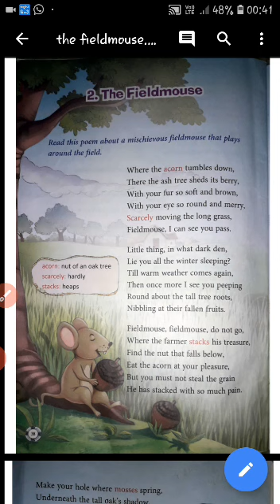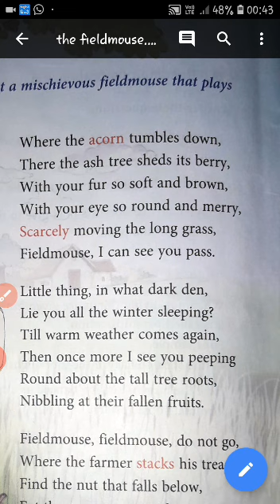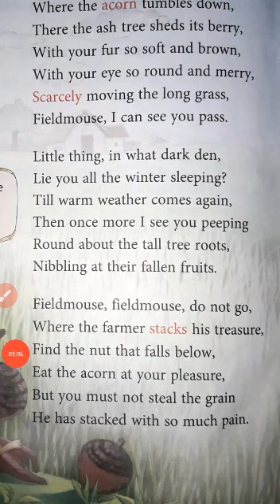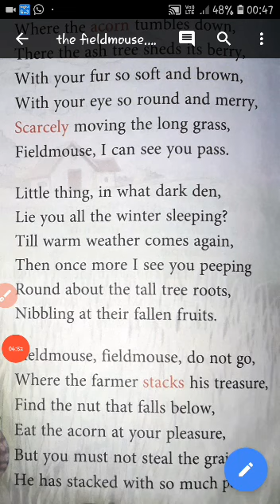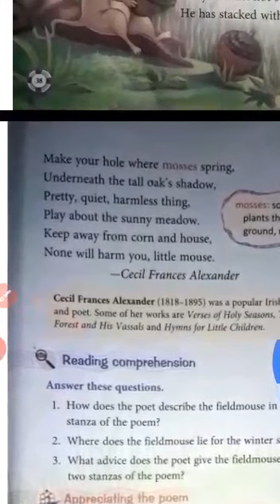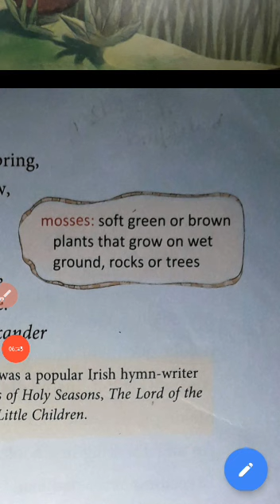Chapter- 2 ll THe Fieldmouse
Video from sweety kumari